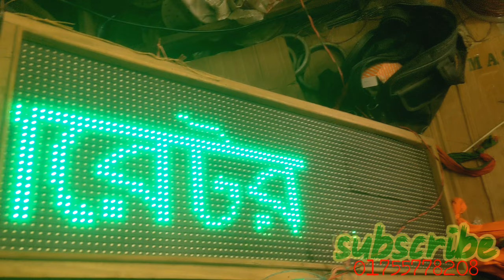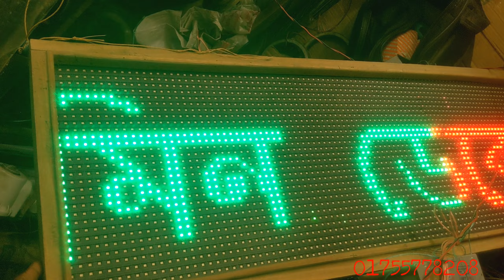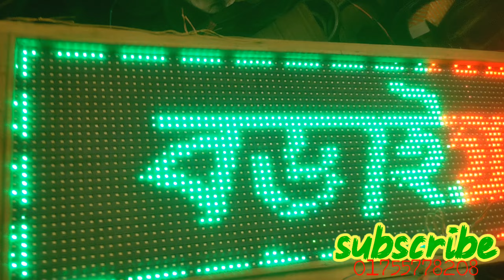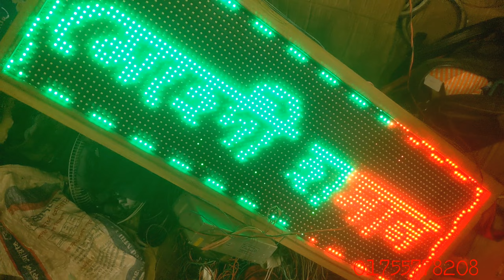digital LED sign board || LED sing board || P10 outdoor led|| ডিজিটাল সাইনবোর্ড তৈরি করুন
How to Make Smartphone Control RGB Scrolling Text Display LED Matrix | Large RGB LED Matrix Display

♥ভিডিও টি ভালো লাগলে প্লিজ এক টি লাইক 👍 দিন

♥এই চ্যানেল টিতে শুধু মাত্র ইলেকট্রিক এবং ইলেকট্রনিক্স গ্যাজেট সম্পর্কে ভিডিও  পাবেন !!

♥ In this channel you will only find videos about electric and electronics gadgets!!

digital LED sign board

digital led sign board price

digital led sign board app

digital led sign board iphone

digital led sign board apk

digital led sign board i love you

digital led display board

digital glow sign board

how to make led sign board

scrolling text led display app

led letter board making

3d led letter sign board making

led display board kaise banaye

3d led letter sign board price tamil

acrylic letter led light

led scrolling display board price

scrolling text led display price

led scrolling display board using arduino

neon sign board making

3d sign board design

3d acrylic board

led scrolling display board making malayalam

led display board tamil